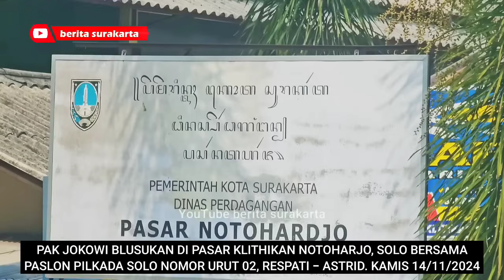JOKOWI Turun Kampanye Blusukan Bareng Paslon RESPATI ASTRID Ke Pasar Klithikan Notoharjo Solo